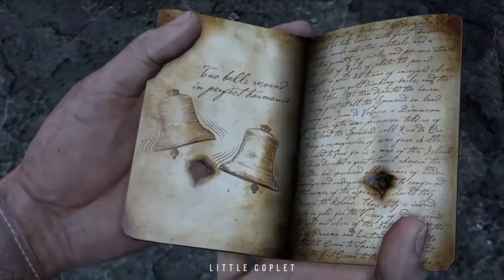Uncharted Drake's Fortune Chapter 14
Enjoy The Game
Jangan Lupa Subscribenya